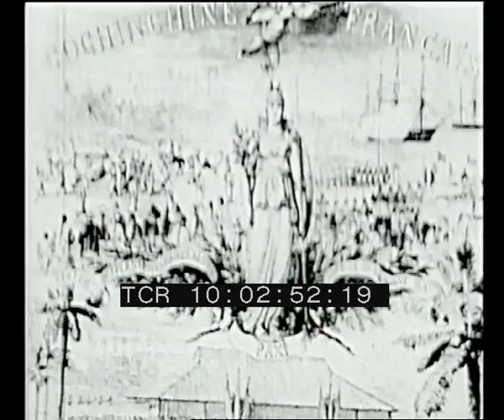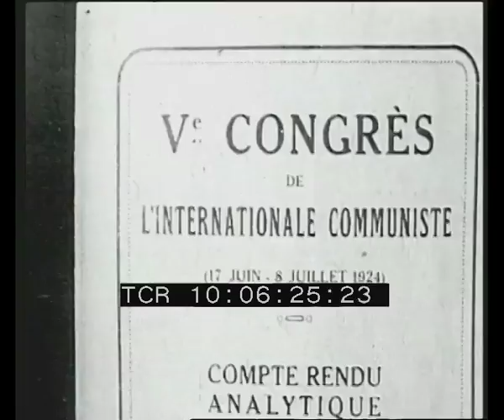Ho Chi Minh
Regia: Francesco Maselli e Luigi Perelli
Casa di produzione: Ufficio Cinema PCI
Anno: 1969
Abstact: Il documentario segue i momenti più significativi della grande esperienza politica e umana del dirigente rivoluzionario vietnamita Ho Chi Minh, sottolineando le sue scelte che ne fanno una delle personalità più alte del movimento socialista internazionale. Ripercorre la sua storia e la sua vita, strettamente intrecciate con quelle della sua terra, l'Indocina: descrive lo stato del paese ai tempi della sua nascita, sottolinea l'influenza della Rivoluzione sovietica e della lotta dei comunisti cinesi nella sua formazione politica; mostra il volto del colonialismo francese in Indocina; sintetizza gli avvenimenti degli anni intorno alla seconda guerra mondiale, fino all'ingresso dei combattenti vietnamiti ad Hanoi; ricorda la lunga guerra diretta da Ho Chi Minh contro i colonialisti francesi, fino alla battaglia di Dien Bien Phu. L'ultima parte del film si riferisce alla situazione politica mondiale della fine degli anni sessanta e fa riferimento all'aggressione nord-americana, alla difesa della propria indipendenza da parte del Vietnam del Nord, alla battaglia dei vietnamiti del Sud contro l'oppressione straniera ed il regime fantoccio di Saigon.

Edizione restaurata da Luigi Perelli in occasione della rassegna "Gli anni del Vietnam /40 anni dopo" (contiene nuovi inserti).

Director: Francesco Maselli and Luigi Perelli
House of production: Ufficio Cinema PCI
Year: 1969
Abstract: The most significant moments in the life and work of the great Vietnamese revolutionary with particulary respect to his political choices which make him one of the highest figures in the international workers' moviment.
The story of Ho Chi Min is tightly interwoven with his land, Indochina: the film describes the situation of the country at the time when Ho was born; it underlines the impact of the Soviet Revolution and of Chinese Communists' struggles on his political education; it Shows the real face of French colonialism in Indochina; it summarizes the events taking place in the years around the second World War until the Vietnamese troops enter Hanoi; it recalls the long war directed by Ho Chi Min against the French colonialist till the battle of Dien Bien Phu; it underlines the huge effort to build a socialist Vietnam.
The final part of the film brings us to the present day: the North-American aggression, the North-Vietnamese struggle for indipendence, the fighting of the Suth-Vietnamese against foreign oppression and the puppet Saigon regime. Through all these struggles, Ho Chi Min is a simbol of unity far all the anti-imperialist forces, as well as a great popular leader who does his work with endurance, patience and profound understanding of human nature.